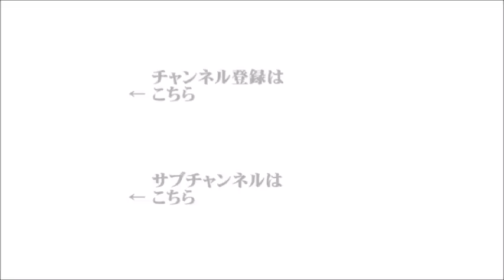【辛坊治郎】2022年10月18日 ズーム そこまで言うか！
●ズームＯＮ①『ロシアの核兵器使用、危険水域に』
（ゲスト：防衛研究所 政策研究部防衛政策研究室長 高橋杉雄）
●ズームＯＮ②『大麻から製造した薬、国内初の治験へ』